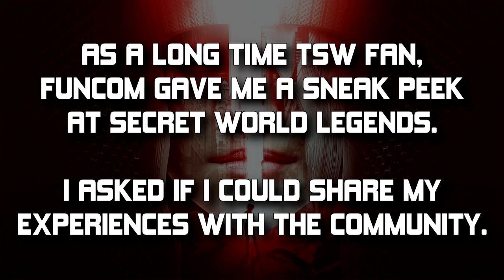Secret World Legends - Closed Beta Impressions & Gameplay Footage - TheHiveLeader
Secret World Legends is the revamped, free-to-play version of The Secret World. While the beta is still under NDA, Funcom awesomely decided to let TheHiveLeader share some footage and give his impressions. Is it still as awesome as he remembers? Let's find out!

Secret World Legends plunges players into a shadowy war against the supernatural in an adventure that crosses our world with the realms of ancient myth and legend. As players traverse the globe unraveling complex investigations into the unknown, they’ll need to uncover clues and use their own wits as much as their characters’ abilities. A highly extensive and customizable arsenal of firearms, weapons, gear and otherworldly powers will give players the strength to battle the forces of darkness as they dig deeper into these vast and mysterious lands. Players can go at it alone and enjoy the over 100 hours of story at their own pace, or team up with others as they explore the world and unravel its mysteries.